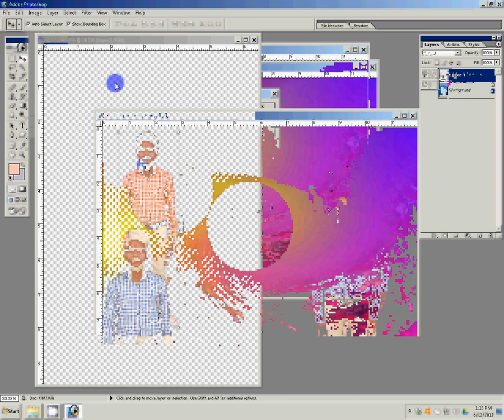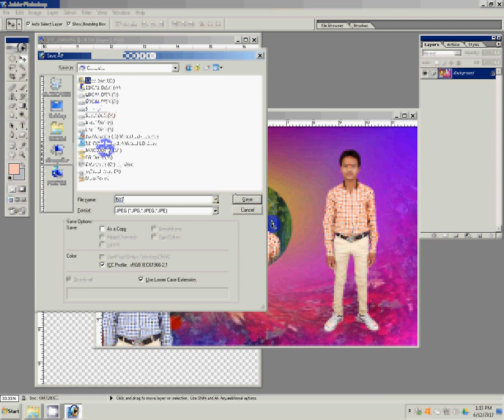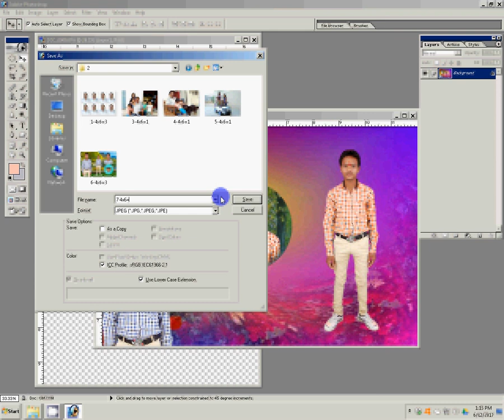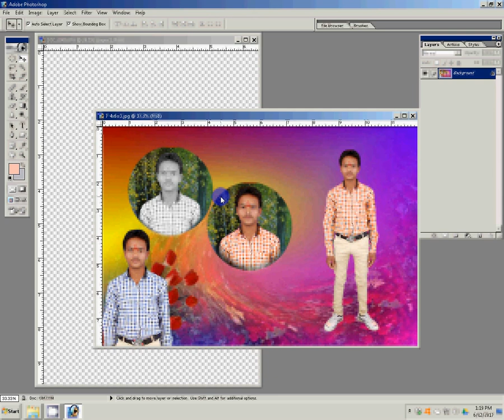How to Change Photo Backgroud by Adobe Photoshop